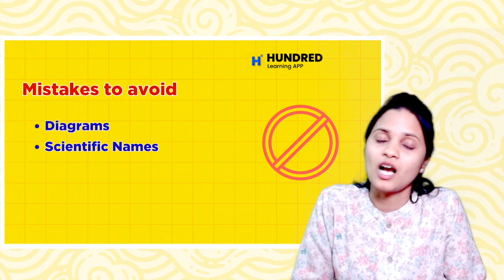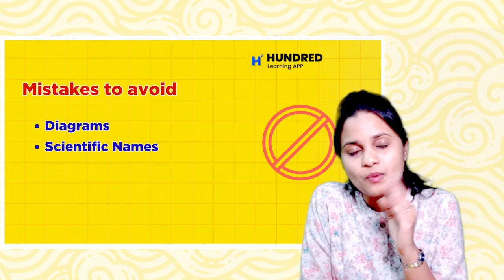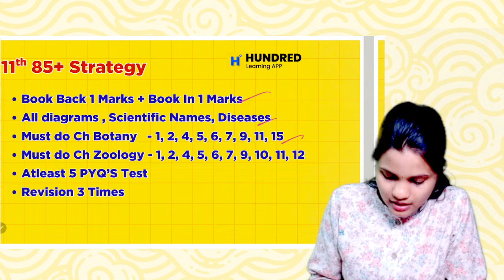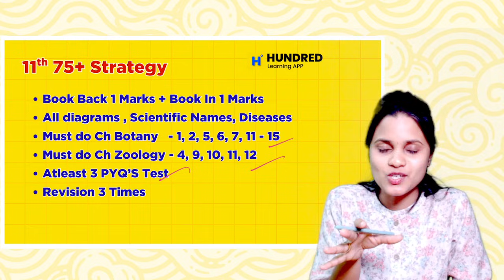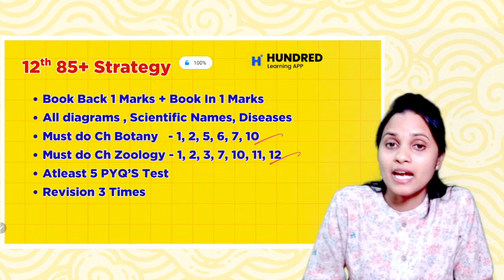11th & 12th Biology Centum Plan to score full marks in Public Exam 2026